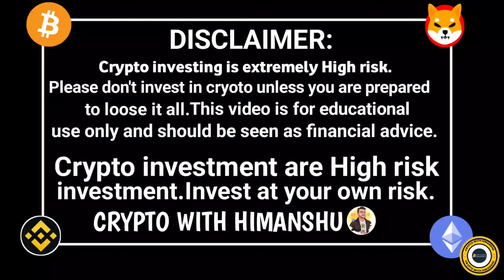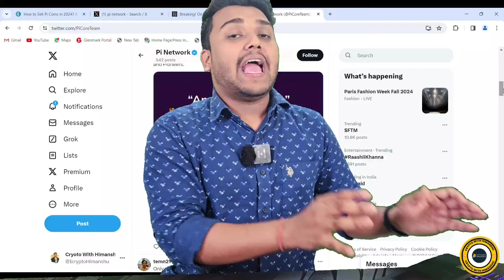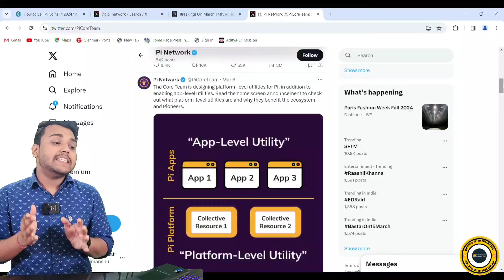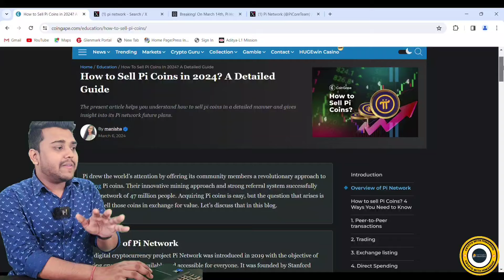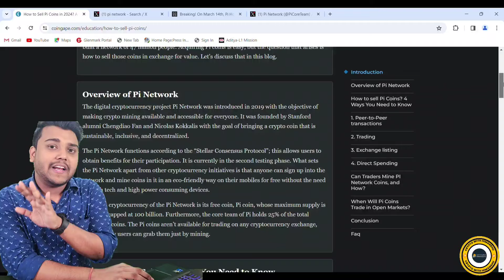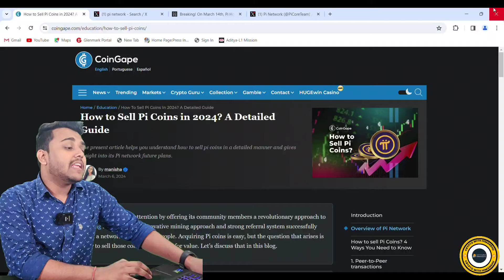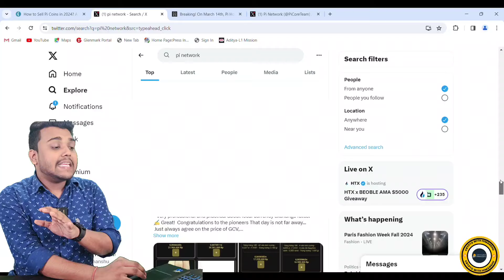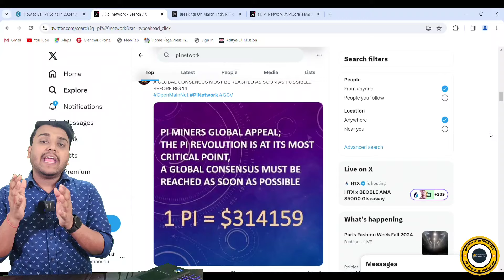Pi network official Launch date out!! | 1 Pi network coin = 797$?? | Pi network coin kyc update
pi network
pi coin
when pi network launch
pi network withdrawal
how to withdraw pi network coin
pi network coin update
pi wallet
pi network latest news
how to sell pi network coin
cryoto with himanshu
himanshu Cryoto
cryoto himanshu